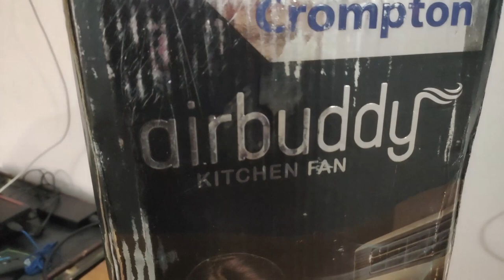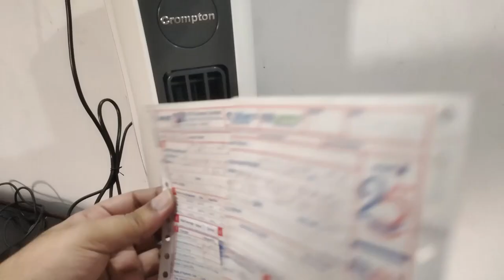crompton tower fan review - 💎best tower fan in india 2021 🧿 tower fan complete review with price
Usb Tower Fan

💎best tower fan in india 2021 🧿 tower fan complete review with price.

best tower fan review.

My Vlogging Gears:

Lap Mic

Comica Mic

Boya Mic

Mirror Less Camera

Camera lens

Action Camera

Mobile Gimbal